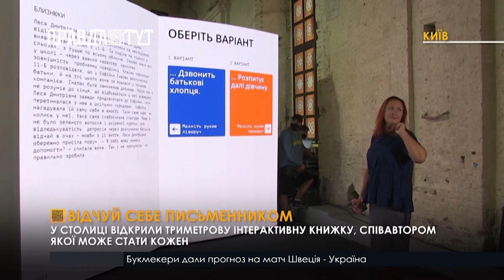У столиці відкрили триметрову інтерактивну книжку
Стати співавтором відомих українських письменників – реально. Для цього досить відвідати три-метрову інсталяцію у формі книги, що відкрили на десятому «Книжковому арсеналі». Цей проект дозволяє охочим написати твір разом із такими українськими письменниками, як Любко Дереш, Ірена Карпа та Сашко Лірник.